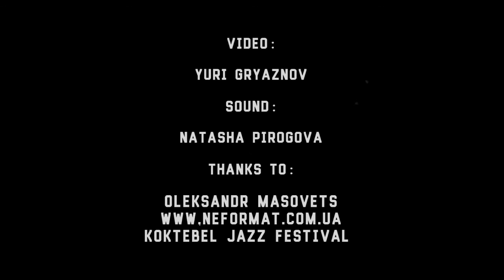Red Snapper - 2 - Dock Running - Live@Atlas [23.01.2016]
Red Snapper - 2 - Dock Running
London / Great Britain (electronic, acid jazz)